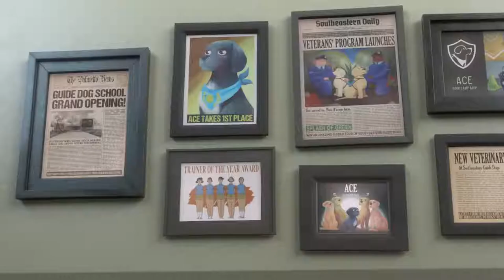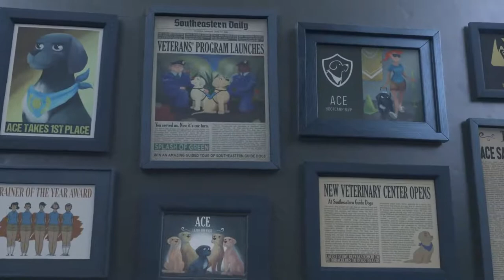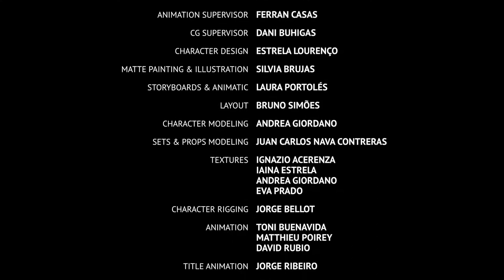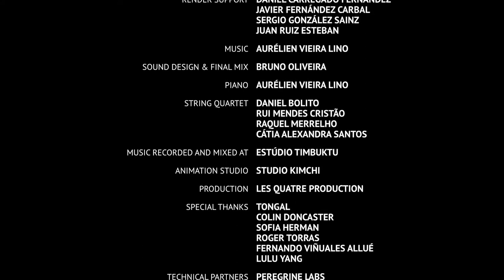Pip - "A Short Animated Dog Film"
The heroism of the dog you will like!

“Pip” animated short film - A heartwarming tale for underdogs everywhere, Pip is the story of a small dog with a big dream—to become a guide dog of Southeastern.